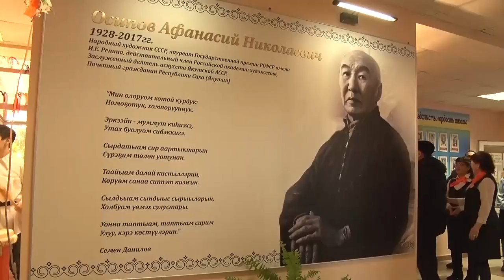РЕПОРТАЖ. Памяти народного художника